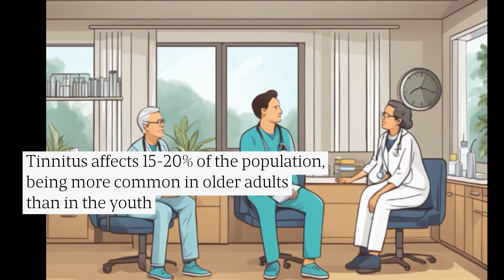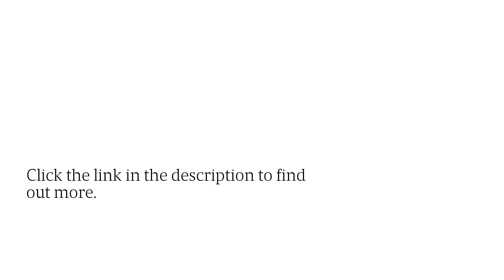HOW TO CURE TINNITUS NATURALLY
Tinnitus, often described as a ringing, buzzing, or hissing sound in the ears, can be a frustrating and debilitating experience. While conventional treatments may provide temporary relief. The article is available for viewing in full